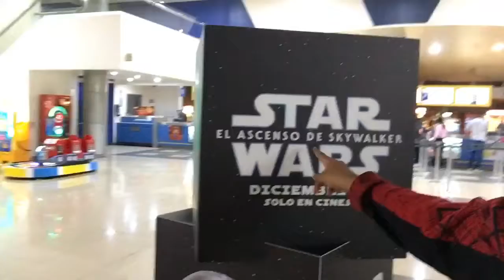A ver la película del jumanji 3 hablar sobre pequeñas acciones para salvar nuestro planeta